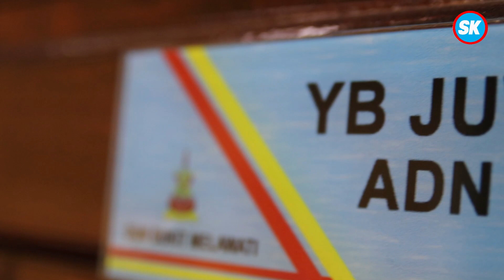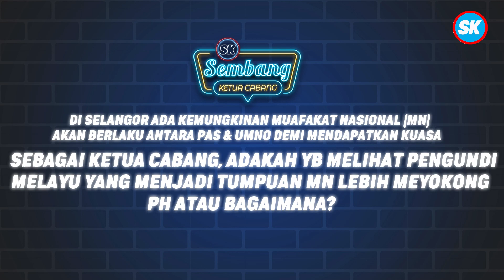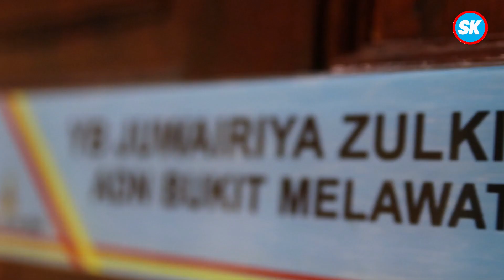Sembang Ketua Cabang | YB JUWAIRIYA | Kuala Selangor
Sembang Ketua Cabang adalah sebuah program bual bicara baru keluaran Suara Keadilan dimana kami akan membawa anda untuk mengenali lebih dalam siapakah ketua-ketua cabang KEADILAN.

Untuk episod pertama kami bawakan YB Juwairiya Zulkifli selaku Ketua Cabang KEADILAN Kuala Selangor.